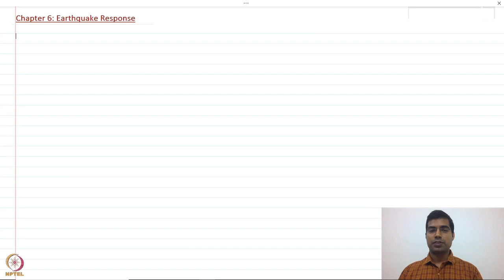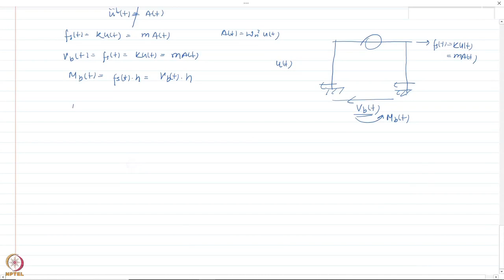Module 2: Seismic Response Spectra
Week 6: Module 2: Seismic Response Spectra